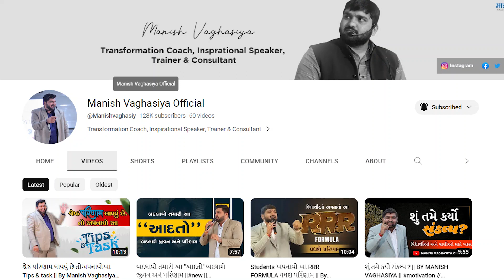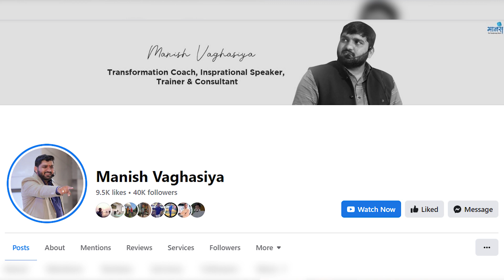જો આ રીતે કરશો સાંભળવાની શરૂઆત તો મળશે દરેક સમસ્યાના સમાધાન || By Manish Vaghasiya